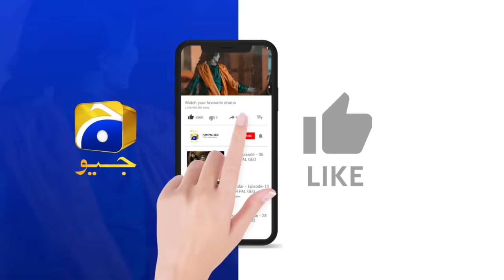Siyani Episode 115 - [Eng Sub] - Anmol Baloch - Mohsin Abbas Haider -Saniya Shamshad - 7th Dec 2022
Siyani Episode 115 - [Eng Sub] - Anmol Baloch - Mohsin Abbas Haider -Saniya Shamshad - 7th December 2022

Written By: Sadia Akhtar
Directed By: Ali Akbar
Produced By: Abdullah Kadwani & Asad Qureshi
Production House: 7th Sky Entertainment

Cast :
Hashim Butt